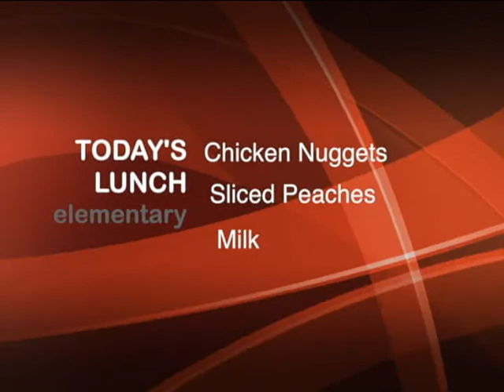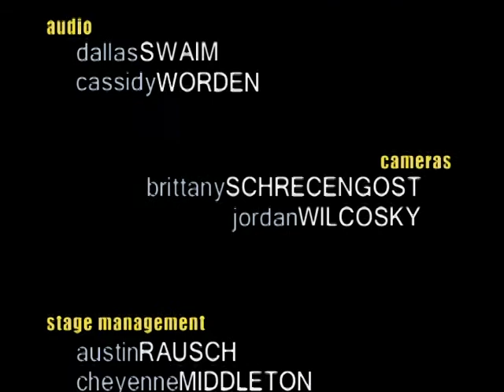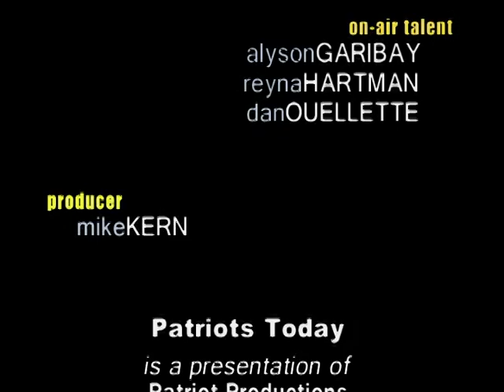PATRIOTS TODAY - Monday, December 2, 2013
Morning newscast for Mohave Accelerated Schools in Bullhead City, AZ